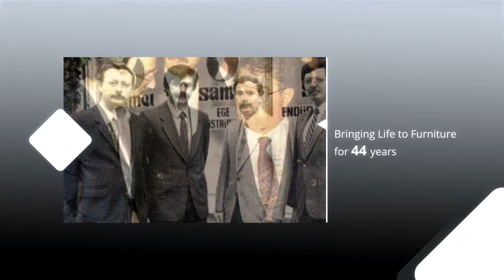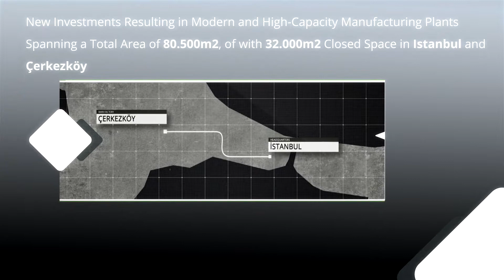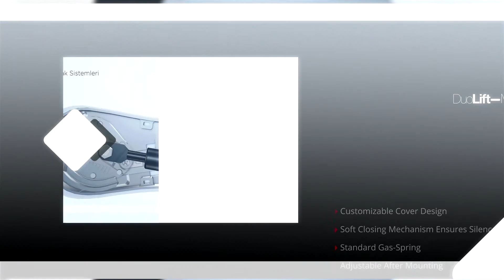SAMET | Tanıtım Videosu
SAMET için hazırladığımız, dünyanın en büyük mobilya aksesuar fuarı olan Almanya INTERZUM Fuarı’nda gösterime sunulan tanıtım videosu.

Reklamveren Firma: Samet Mobilya
Production: Digital Panorama
Müşteri İlişkileri Ekibi: Sevilay Kop